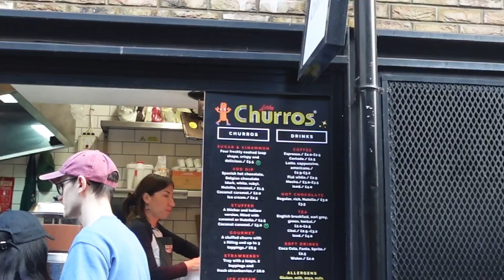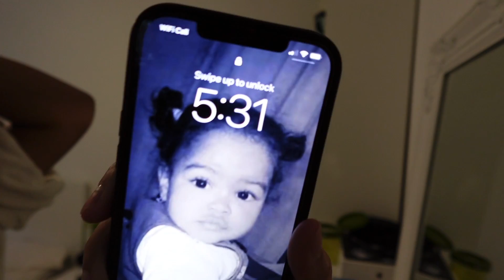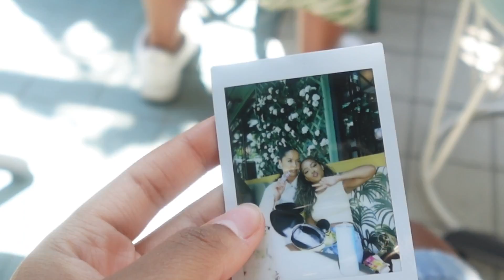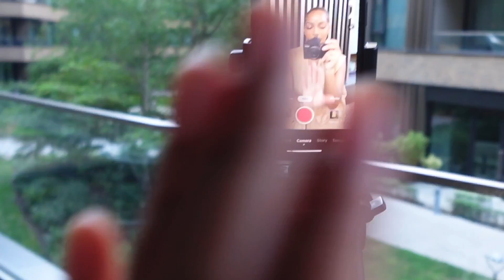spend a week with me & meet my new puppyyy | TAMARASILVT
Thanks for watchinggggg xxxxx